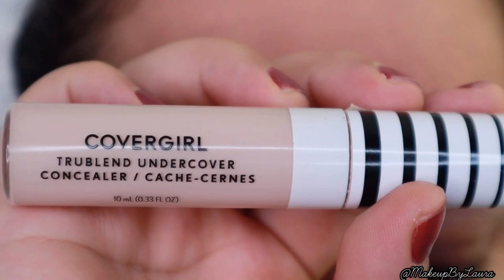Maquillaje Rosa cuarteto De bissu #24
MAQUILLAJE TONOS ROSA  EL DÍA DE HOY ESTOY USANDO EL CUARTETO DE BISSU #24 este look de maquillaje esta perfecto para cualquier ocasión incluso para el DÍA DE SAN VALENTÍN 🥰😍. ESPERO ESTA LOOK DE MAQUILLAJE SEA DE US AGRADO 🥰😍.  Muchas gracias por todo su apoyo 💕